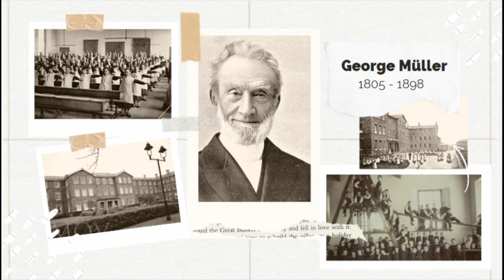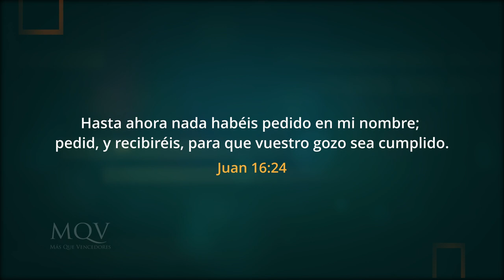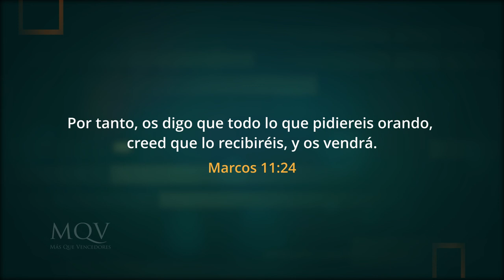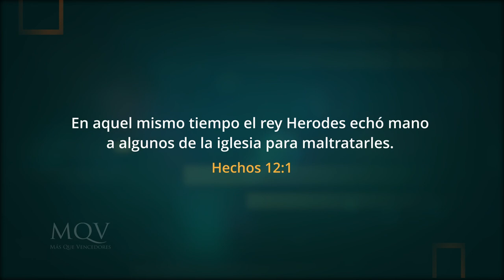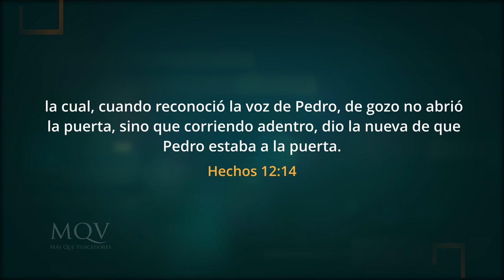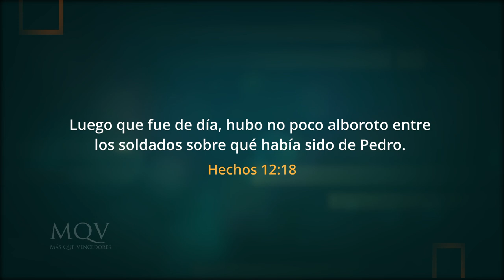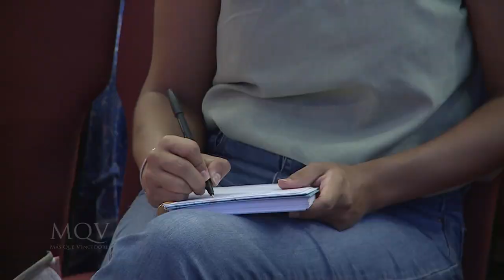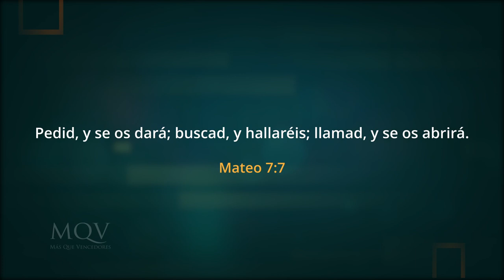TV386 Prédica del pastor Adolfo Agüero - La oración que Dios responde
La oración es el medio de comunicación del creyente con su creador. Pero, ¿Qué sucede si al parecer Dios no responde? Descubre en este mensaje perlas sobre la oración que fortalecerán tu vida.